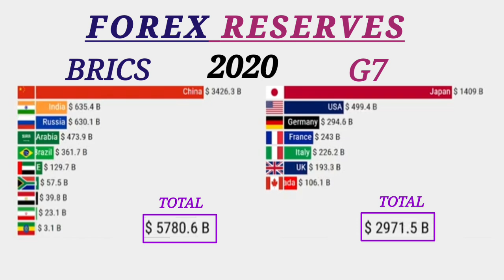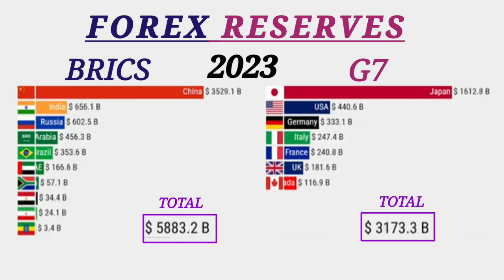BRICS vs G7 Forex Reserve 1960 to 2024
BRICS (Brazil, Russia, India, China, and South Africa)
 G7 (Canada, France, Germany, Italy, Japan, UK, and US)

1. BRICS vs G7 Forex Reserves
2. Forex Reserve Comparison BRICS G7
3. BRICS Countries Forex Reserves
4. G7 Countries Forex Reserves
5. Forex Reserve Growth BRICS vs G7
6. BRICS Forex Reserve 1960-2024
7. G7 Forex Reserve 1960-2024
8. China India Forex Reserves
9. US Forex Reserves vs BRICS
10. Eurozone Forex Reserves vs BRICS
11. BRICS G7 Forex Reserve Ratio
12. Forex Reserve Analysis BRICS G7
13. BRICS Forex Reserve Increase
14. G7 Forex Reserve Decrease
15. BRICS vs G7 Currency Reserves
16. Forex Reserve Comparison 2020
17. BRICS G7 Forex Reserve Data
18. BRICS Countries Currency Reserves
19. G7 Countries Currency Reserves
20. Forex Reserve BRICS vs G7 2024
21. BRICS Forex Reserve Growth Rate
22. G7 Forex Reserve Growth Rate
23. BRICS vs G7 Foreign Exchange Reserves
24. Forex Reserve BRICS G7 2020
25. BRICS Countries Forex Reserve Increase
26. G7 Countries Forex Reserve Decrease
27. BRICS G7 Forex Reserve Comparison 2024
28. Forex Reserve Analysis 2020
29. BRICS Forex Reserve Data
30. G7 Forex Reserve Data

1.
2.
3.
4.
5.
6.
7.
8.
9.
10.
11.
12.
13.
14.
15.
16.
17.
18.
19.
20.
21.
22.
23.
24.
25.
26.
27.
28.
29.
30.